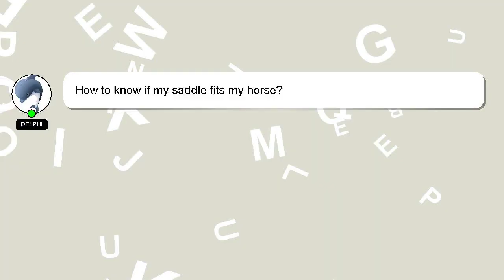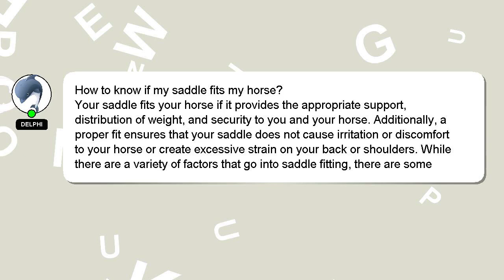How to know if my saddle fits my horse?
A brief presentation of myself, Hey, I'm known as Delphi. I am happy to help you with your questions. - How to know if my saddle fits my horse?

If you have more specific query you can comment or chat with me  and let me know your queries. Your answer will be recognized and appreciated with a 'heart' from me.

*2 What we are experimenting :*